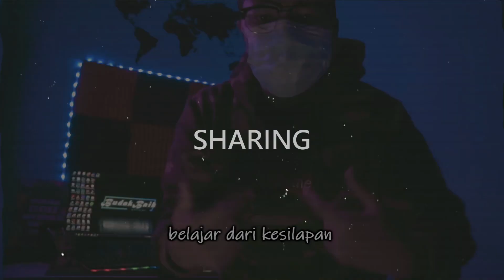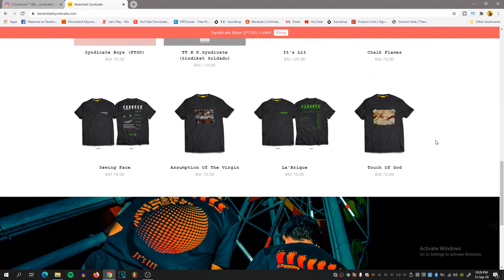SAH DISSTRACK K Clique !!! | Sah Tu Sah Dis - Kerabat Rimba | Reaction Video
Waddap gaiss. Video kali ni aku akan react lagu Sah Tu Sah Dis - Kerabat Rimba
. Apa yang terkandung dalam lagu ni?? Tengok video ni sampai habis.

Terima kasih.